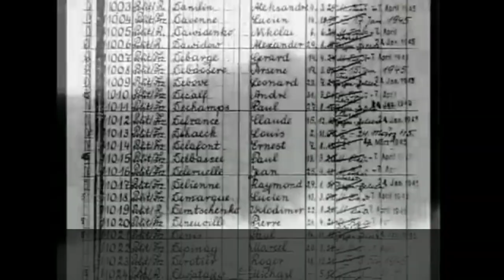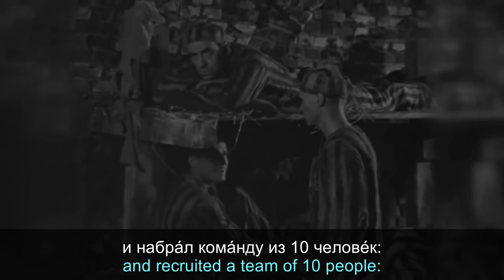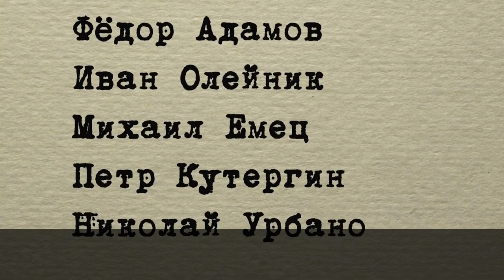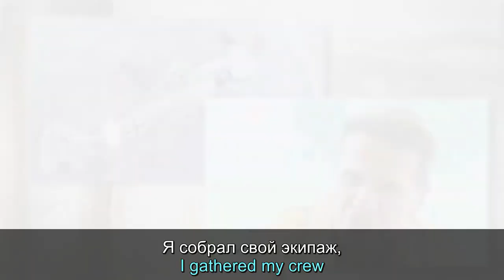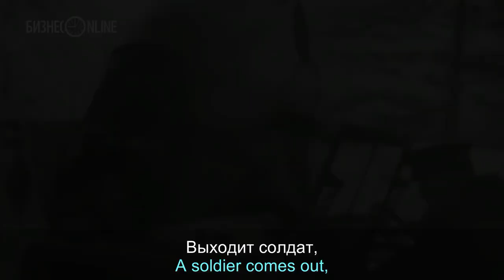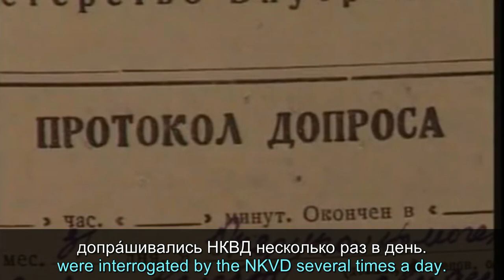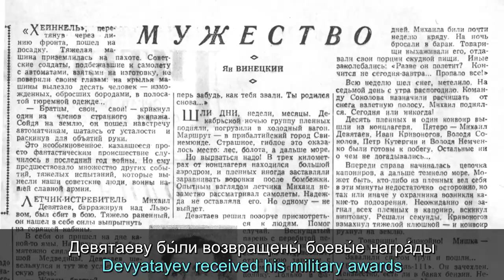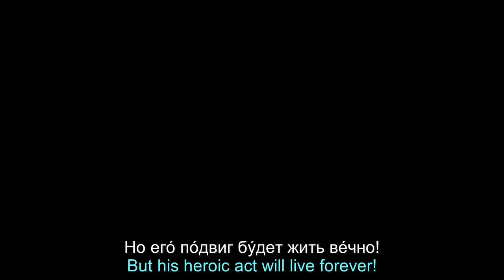Slow Russian Story about a Soviet War Hero Devyatayev | Russian-English Subtitles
Get a PDF file with the text and new words for this Russian story

Mikhail Petrovich Devyataev is a Soviet fighter pilot known for his incredible escape from a Nazi concentration camp on the island of Usedom, in the Baltic Sea. On 13 July 1944 Devyataev was downed near Lviv over German-held territory and became a prisoner of war, held in the Łódź concentration camp. He made an attempt to escape on 13 August but was caught and transferred to the Sachsenhausen concentration camp. Devyataev was later transferred to a camp in Usedom to be a part of a forced labor crew working for the German missile program on the island of Peenemünde. There he managed to form a group of 9 people who helped him to stole the German aircraft and successfully escape on 8 February 1945. This is an incredible story of the real Russian hero who has endured many trials but remained an honest and brave man throughout his life. During long 12 years after the end of the war no one knew about his heroic act. The former prisoners of war were seen as traitors of the country, they could not find the job, they were persecuted and laughed at. No one believed that a simple pilot could steal an aircraft from the most secret German site. In 2002 Mikhail Devyatayev met a German pilot Günter Hobohm who was supposed to destroy that aircraft. That was a sincere meeting of two pilots who were forced to be the enemies but became friends 50 years after.

Here are useful guides to learn Russian cases effectively and with a lot of fun (not a traditional way with boring grammar rules and exercises):
The Most Comprehensive Guide to the Russian Genitive Case
The Most Comprehensive Guide to the Russian Accusative Case

Get 14 days FREE of my Russian Pronunciation Course on Skillshare

Get 14 days FREE of my Russian Handwriting Course on Skillshare

Learn 800 Russian - English similar words and cognates divided by topics

📺 Russian movies;
📺 Russian TV-series;
📺 Russian TV-shows;
🎵 Russian songs;